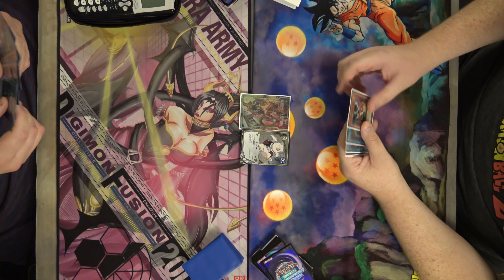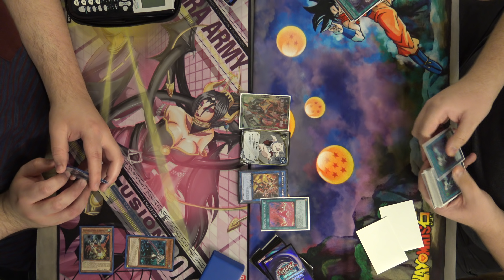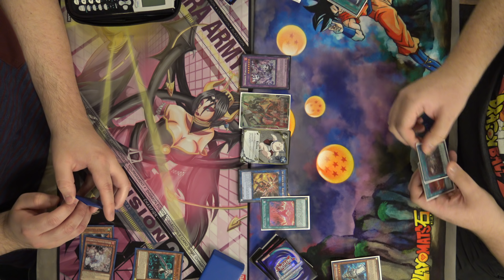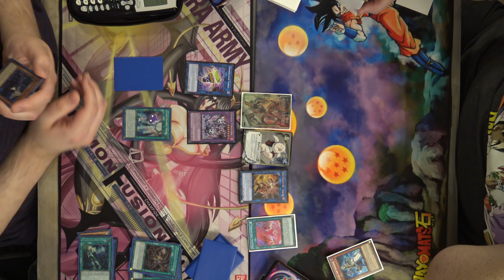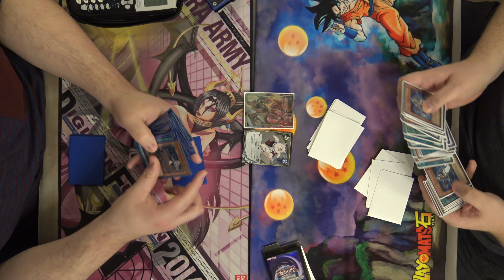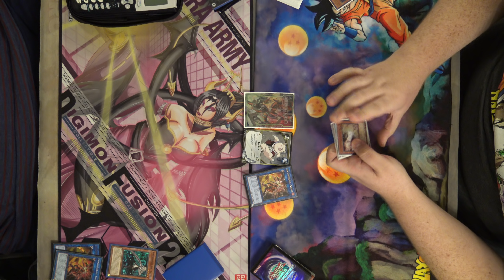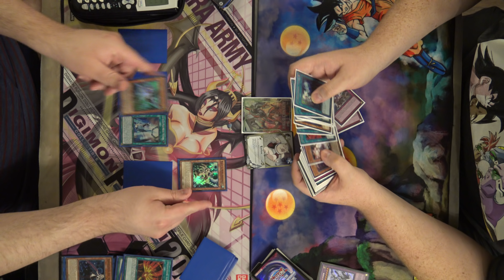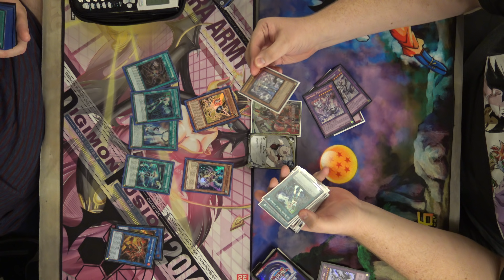Invoked Striker Vs Sky Striker - Yugioh Gauntlet Local Tournament 9-6-18 R4